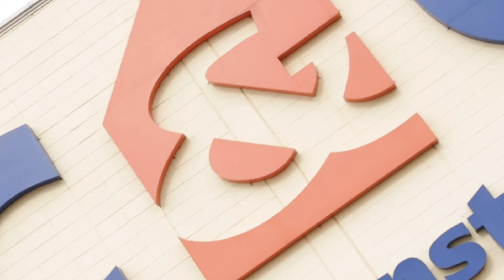Um tapa na sua casa #1 - Cozinha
Cada vez mais os homens estão na cozinha, portanto, o AreaH foi até a C&C (cec.com.br) para descobrir como dar um tapa na sua cozinha pra você receber amigos, familiares ou impressionar aquela gata.

Agradecimentos:

Virtual 4
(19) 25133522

Gostou?!
Curta!
Comente!
Compartilhe!